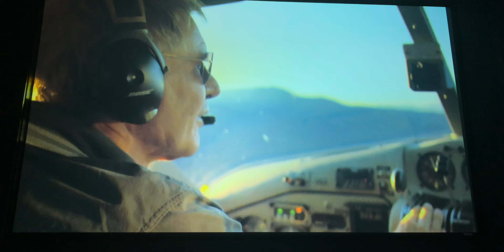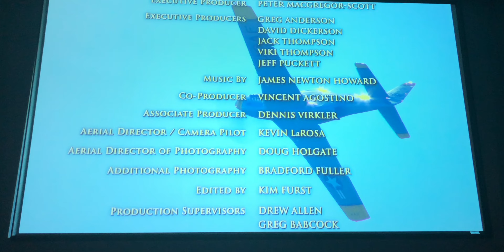HARRISON FORD in Wings Over the Rockies Air & Space Museum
In this video, Jake watches the introduction to the Wings Over the Rockies Air and Space Museum in Denver, CO.

This video was filmed in 4K with 60FPS. All views expressed in the video are Jake’s own and do not represent the views of any public/private entity.